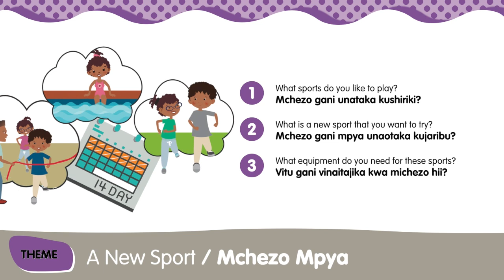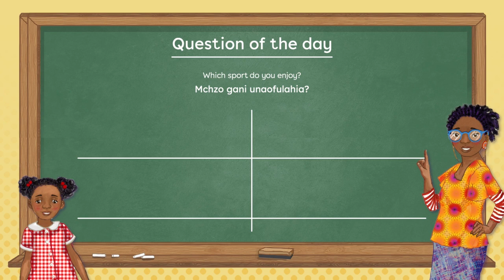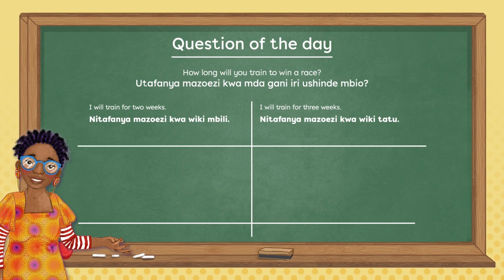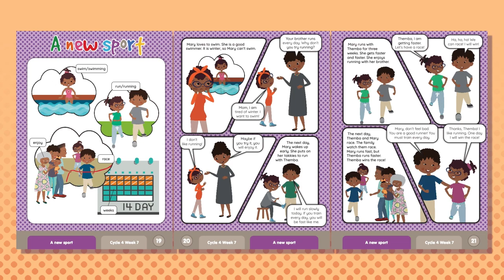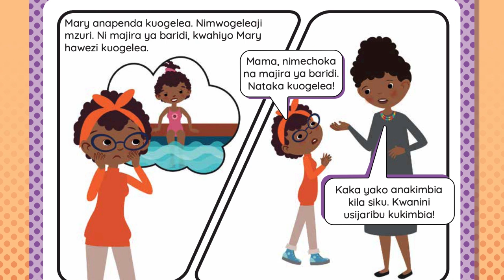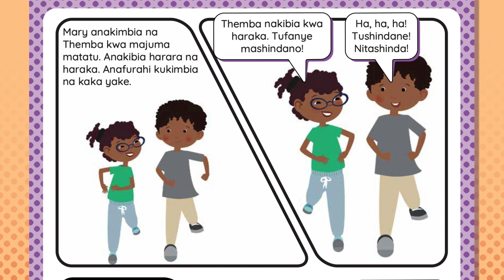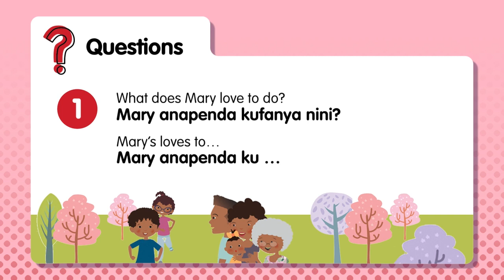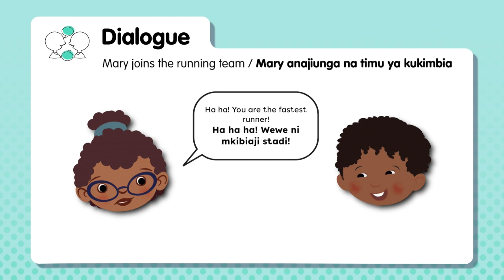Gr 5 Term 2 Cycle 4 SAL Kiswahili Lesson Preparation